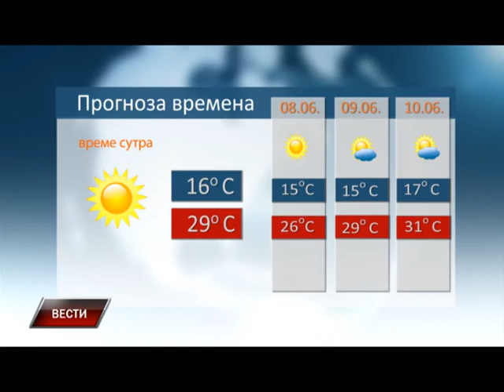Vesti 06 06 2015